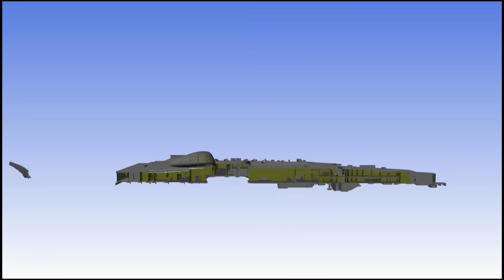هذا ما يتطلبه صنع أشياء عظيمة.. صُمم ليصنع التاريخ.. وثائقي البناء العظيم الجزء الثاني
هذا ما يتطلبه صنع أشياء عظيمة.. صُمم ليصنع التاريخ
وثائقي البناء العظيم الجزء الثاني..
الجمعة ٩:٣٠ مساءً بتوقيت السعودية
١٨:٣٠ بتوقيت غرينتش على شاشة العربية

ـــــــــــــــــــــــــــــــــــــــــــــــــــــــــــــــــــــــــــــــــــــــــــــــــــــــــــــــــــــــــــــــــــــ
تيلغرام
سناب شات alarabiya
تفاعلكم
صباح العربية
بانوراما
العربية الليلة
Live Alarabiya
Alarabiya Live